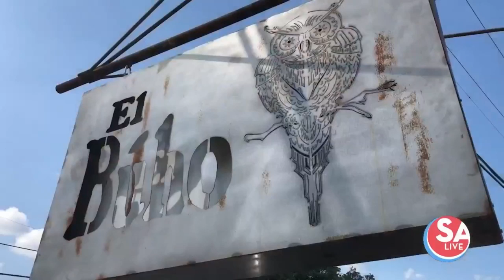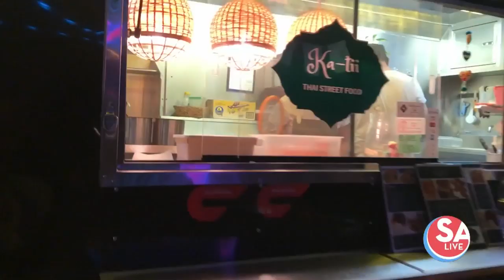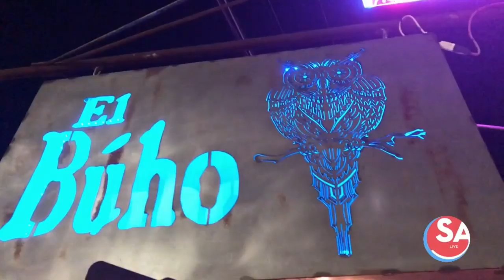El Buho - The latest gem on the St. Mary's Strip | SA LIVE | KSAT 12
New sports bar on the strip offers a chill vibe by day and club atmosphere by night.